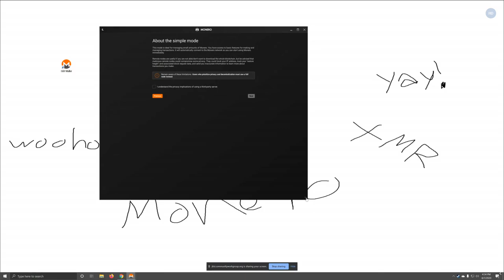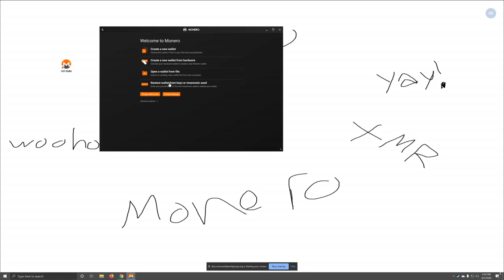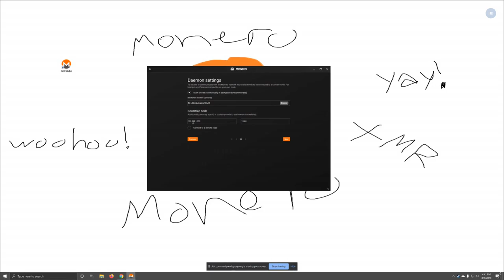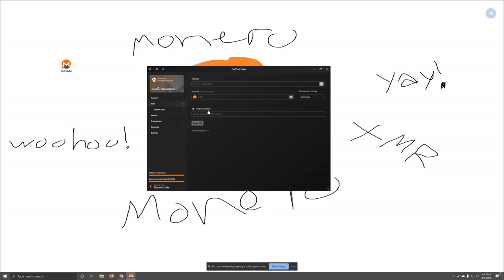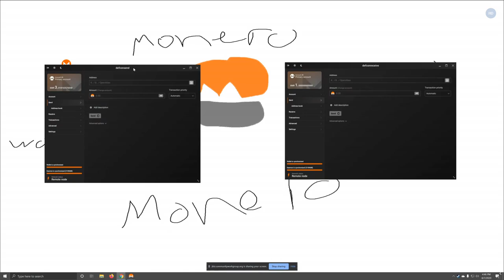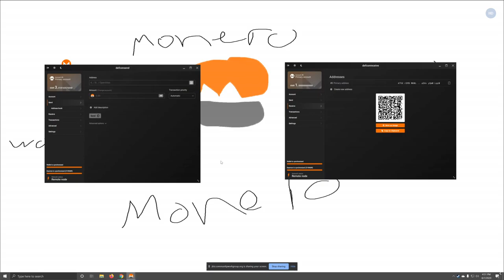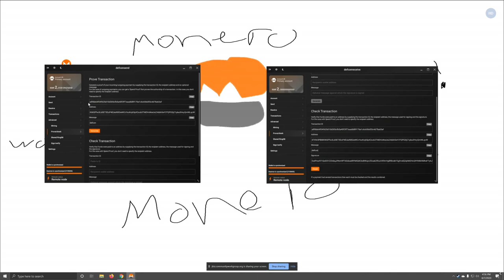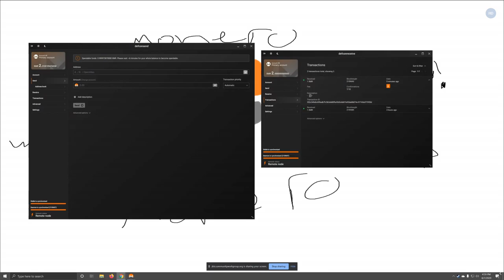Monero Defcon28 Village - Monero Wallet Basics: Sending, Receiving, Proving (Diego Salazar)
Diego walks through the basics of sending and receiving XMR, as well as the process for proving in the Monero GUI.